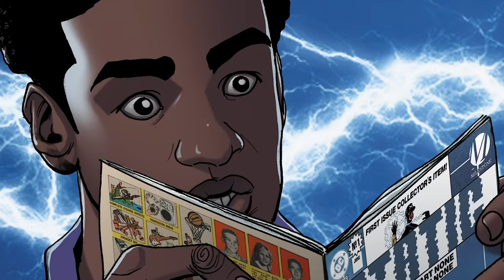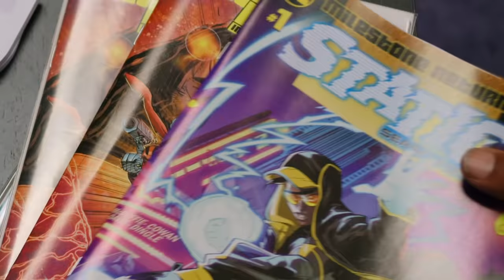How Milestone Media Inspired Black Star Collectibles | DC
Watch Denys Cowan, the co-founder of Milestone Media, as he meets with the owners of Black Star Collectibles, Feon Cooper and Kareem Burton, to talk about how Milestone has inspired them. To learn more about The Milestone Initiative head over